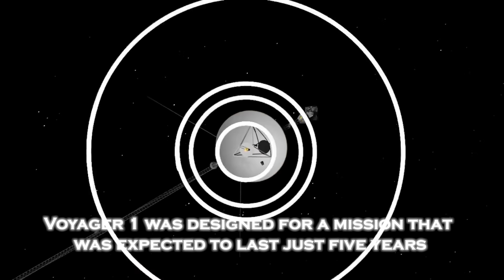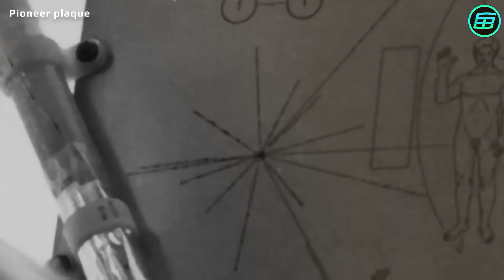Michio Kaku: “Voyager 1 just made an IMPOSSIBLE Discovery after 45 years”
After 45 years of journeying through the cosmos, Voyager 1 has stunned the scientific world with an extraordinary and seemingly impossible discovery. Renowned physicist Michio Kaku has described the findings as a breakthrough that defies the laws of physics and challenges our understanding of the universe. What could this iconic spacecraft have uncovered at the edge of interstellar space? Join us as we delve into the details of this incredible revelation and explore its profound implications for the future of space exploration and humanity’s understanding of the cosmos.